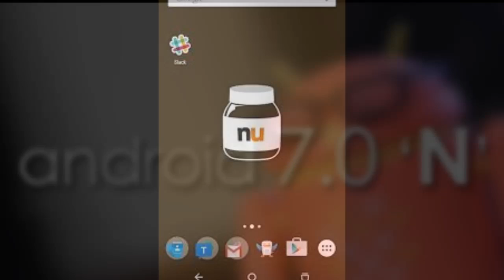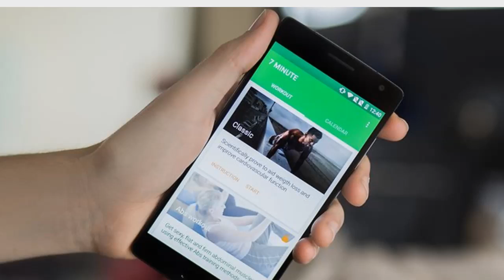Android N 7.0 nogut NEW version release 2016!! review handson!!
new android  7.0  review and test specifications